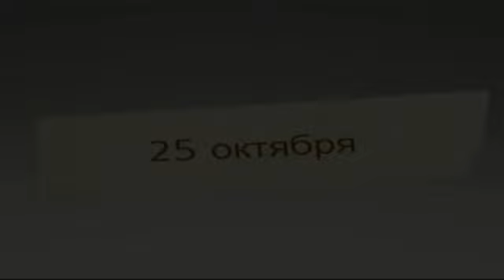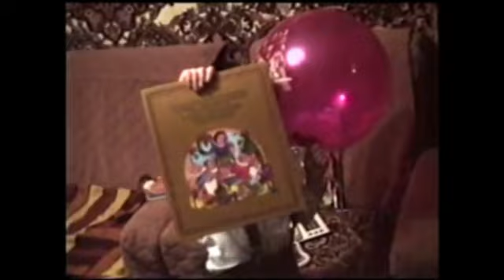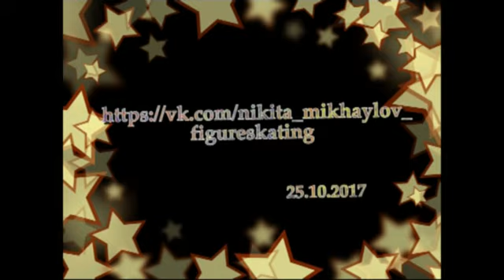Никита Михайлов. С днем рождения!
Желаем успехов во всех начинаниях, радости новых свершений, побед и открытий, удачи и исполнения заветных желаний!